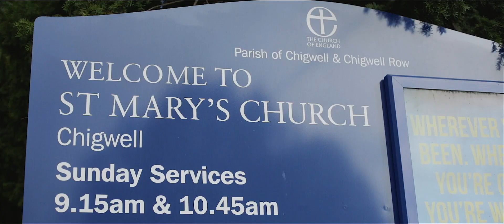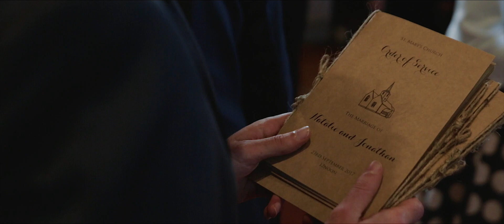Gilwell Park wedding video / Natalie + Jonathan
A Gilwell Park wedding video. Cinematic wedding video produced by NDR films.